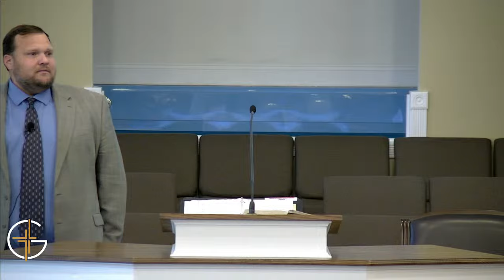Lesson 2 ~ "Dealing with Temptation"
GBC associate pastor, Joe Henderson, continues teaching on the life of Joseph. This is the second lesson in the series entitled, "From Pit to Palace."